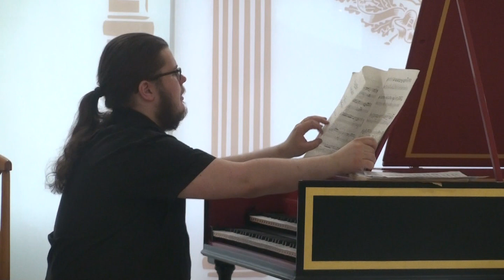24 05 21 "Музыка Англии"